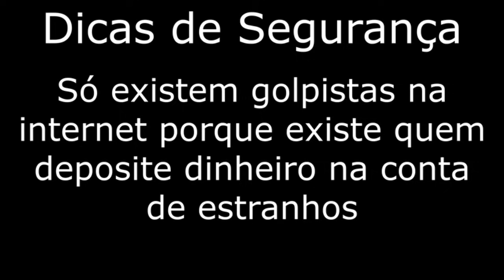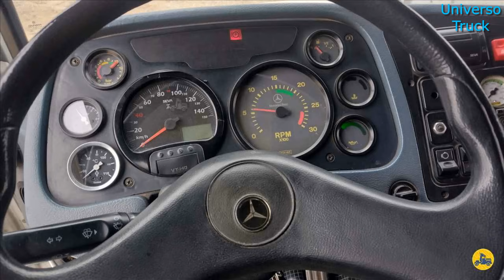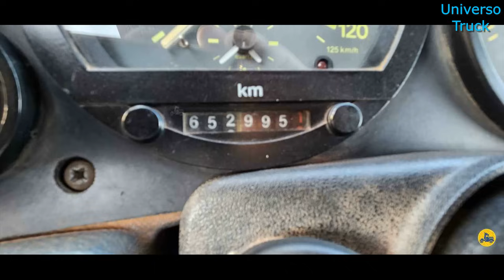CAMINHÕES MERCEDES 1620 À VENDA A PARTIR DE 125 MIL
Fiz uma seleção com caminhões Mercedes-Benz 1620 à venda. Nesta seleção, caminhões 1620 truck, no chassi, com carroceria de madeira, carroceria graneleira e caçamba, com preços entre R$125 mil e R$225 mil.

Importante:  não sou o vendedor de nenhum destes caminhões do vídeo e que todas as informações passadas por este vídeo são de total responsabilidade do vendedor, que anunciou no site Universo Truck.

 Também quero pedir para os interessados em adquirir qualquer um dos caminhões mostrados aqui que tomem todos os cuidados para não cair em golpes.

- Não faça pagamentos antes de verificar o caminhão, não deposite dinheiro antes de ver o caminhão pessoalmente.